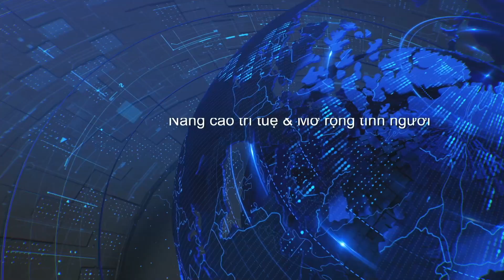Thoi Su Buoi Chieu 06 07 2023 Part 1